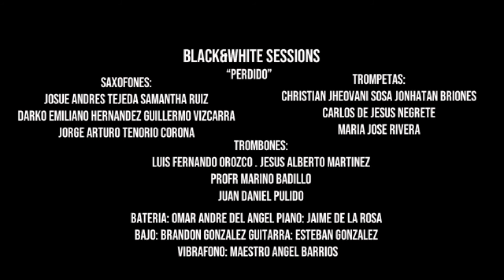Big Band FMA - Perdido (Black&white Sessions)